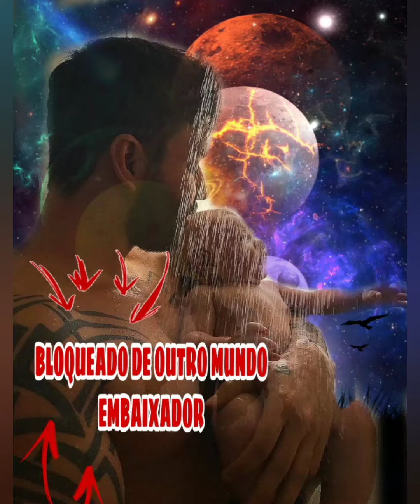BLOQUEADO DE OUTRO MUNDO EMBAIXADOR#short#gusttavo#shorts#neverlookback#tvaberta#rnews#foryou#rnews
BLOQUEADO DE OUTRO MUNDO EMBAIXADOR#short#gusttavo#shorts#rnews#tvaberta#neverlookback#foryou#forpage#fy#bart#rnews